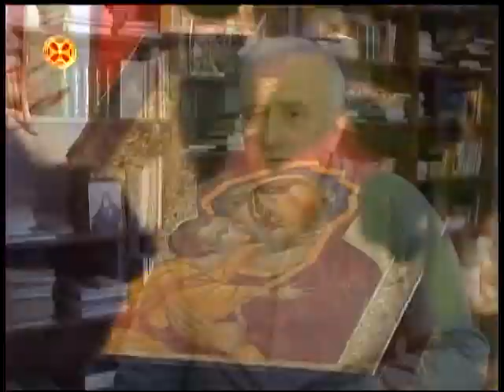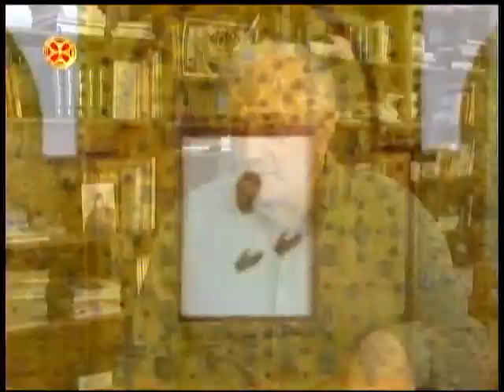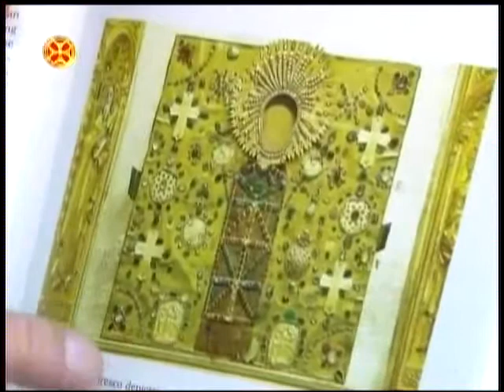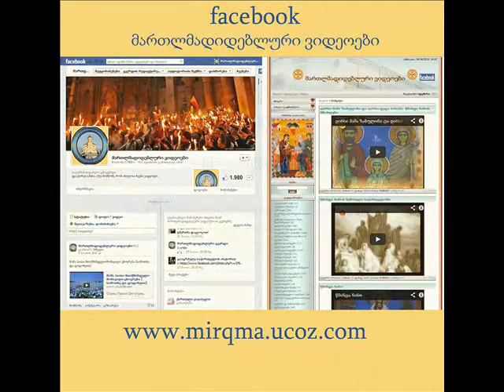ღვთისმშობლის წილხვედრი საქართველო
gvtismshoblis wilxvedri saqartvelo :კვირიაკეს სიუჟეტი 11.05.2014